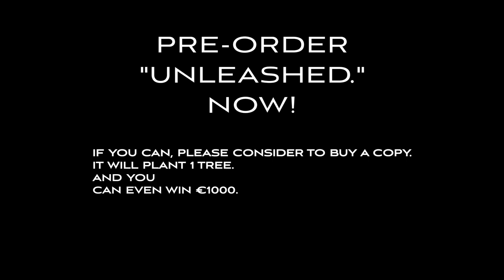Behind the Music: Unleashed - The Journey of Creating Something Powerful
"Unleashed" isn't just an album—it's a journey. In this behind-the-scenes documentary, I take you through the process of creating music that speaks to the soul and explores the power within each of us. From late nights in the studio to the final press of the vinyl, this is the story of transformation, struggle, and the ultimate breakthrough.

Every track on this album reflects a moment of personal growth, and now, I’m excited to share that journey with you. Watch as I go deep into the creative process, and get an inside look at how "Unleashed" was born—track by track, note by note.

This limited edition vinyl is more than just music—it’s a physical embodiment of that journey, and it’s available now for pre-order. Join me in celebrating this moment, and let’s unleash our full potential together.